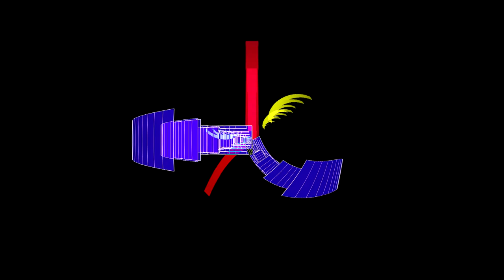noise and pattern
vj stuff related